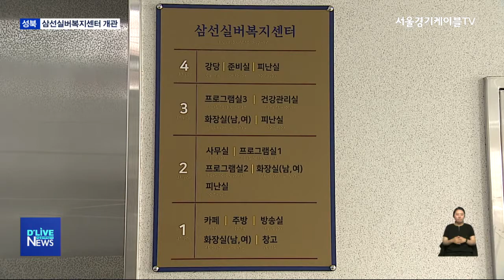[성북] 치우친 노인복지시설 해소 첫걸음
【 앵커멘트 】
성북구에는
노인복지센터가
특정 지역에 몰려 있어
복지 혜택이 고르지 못 하다는
민원이 꾸준히 제기됐는데요.
이런 복지 혜택의 격차를 해소시켜줄
복지센터가 삼선동에 문을 열었습니다.
보도에 이승준 기잡니다.

【 VCR 】
삼선실버복지센터가 문을 열었습니다.

일부 지역에만
노인 복지 시설이 몰려있어
치우쳤던 복지 혜택을
해소시키기 위한 첫 결과물입니다.

【 C.G IN 】
성북구에는
정릉3동 실버복지센터를 제외하고는
나머지 4곳의 복지 시설이
석관동과 장위동 등
일부 지역에 몰려있습니다.
【 C.G OUT 】

특히 보문동과 동선동 등
삼선권역의 어르신들은
복지센터를 이용하려면
매번 먼 거리를 다녀야했지만,

삼선실버복지센터 개관으로
수고를 덜게 됐습니다.

【 인터뷰 】
안성임
성북구 삼선동

【 인터뷰 】
김정자
성북구 월곡동

【 VCR 】
지하 1층·지상 4층 규모의
센터에는

건강을 관리하고
정보화 교육을 배울 수 있는 프로그램실과
어르신들이 직접 운영하는
카페와 방송실도 들어섰습니다.

특히 사전 조사에서
노래교실에 대한 어르신들의 수요가 많아
청춘 가곡교실과 방송댄스 수업이
진행될 예정입니다.

【 인터뷰 】
이승로
성북구청장

【 VCR 】
60대 이상 노인 인구 비율이
20%에 가까운 성북구.

올해 말까지
두 곳의 노인복지시설을 추가로 설치하는 등
노인 복지 혜택을 확대할 계획입니다.